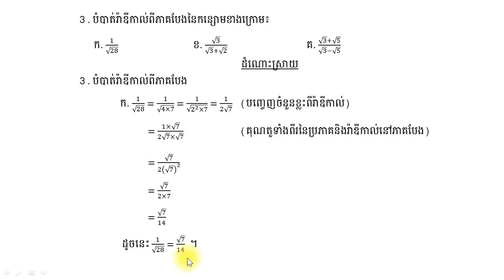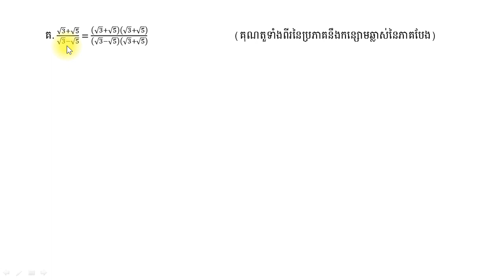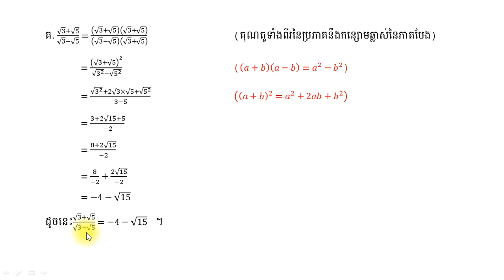បំបាត់រ៉ាឌីកាល់ពីភាគបែង| កំណែលំហាត់|​គណិតវិទ្យាថ្នាក់ទី10| កន្សោមរ៉ាឌីកាល់